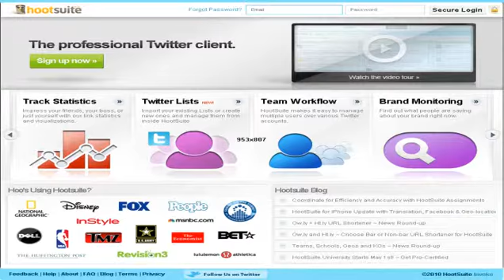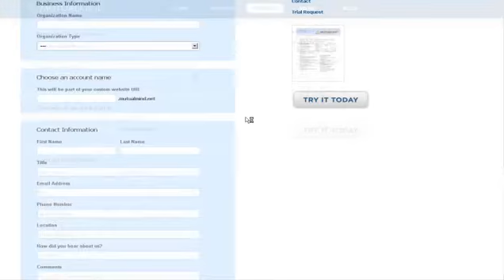PubCon Dallas Interview With J.R. Atkins Of MutualMind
During the busy and successful PubCon South at Dallas held in April, WembasterWorld video content producer Vanessa Zamora conducted a video interview with J.R. Atkins, sales and marketing advisor at Dallas-based online marketing firm MutualMind, who shared information about the firm's namesake Web application. Atkins spoke about MutualMind's social media marketing platform and how its monitoring, collaboration and analytics features have helped enterprise-level firms manage the social media accounts of multiple brands under a single interface. Atkins told Zamora about MutualMind's usefulness in controlling the social media messages being sent out under the multiple accounts and many brands a single large firm may have in the event of an emergency. Before concluding their PubCon South at Dallas interview, Atkins spoke with Zamora about the advantages offered by MutualMind's "all-you-can-eat" approach to its platform of services.